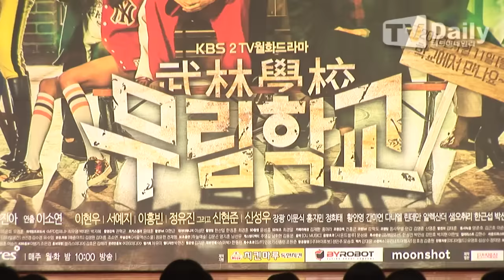[tvdaily] ★이현우★"93년생 박보검 유승호와 함께 기억해줘 감사"-무림학교 제작발표회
[티브이데일리 오수정 기자] '무림학교' 이현우가 많은 활약을 하고 있는 93년생 배우들에 대해 언급했다.

6일 오후 KBS2 새 월화드라마 '무림학교'(극본 김현희·연출 이소연)의 제작발표회가 서울 63 컨벤션센터 그랜드볼룸에서 진행됐다. 이날 행사에는 이소연 PD를 비롯해 신현준, 신성우, 이현우, 서예지, 이홍빈, 정유진, 간미연, 다니엘 린데만, 샘 오취리가 참석해 드라마에 관한 이야기를 나눴다.

이날 이현우는 요즘 동갑내기 93년생 배우들이 많은 활약을 하고 있는 것에 대해 "박보검, 유승호, 홍빈이가 정말 많은 활약을 하면서 각광을 받고 있다. 그런데 그 친구들과 함께 제 이름을 기억해 주셔서 감사할 따름이다. 열심히해서 좋은 모습 보여드리겠다"고 말했다.

이어 이현우는 "'무림학교' 속 윤시우라는 캐릭터가 정말 매력적이다. 까칠하고 건방지고 기본의 제 이미지와 상반되는 모습을 보실 수 있을 것 같다. 그리고 뿐만 아니라 드라마가 전개될수록 많은 감정들이 나타나고 많은 모습들이 보여질 것이다. 로맨스적인 부분이나, 윤시우만의 따뜻함과 뭉클함도 담는다. 그런 감정선들이 시청자분들에게 잘 전달된다면 강점이 있을 것 같다"고 설명했다.

이현우는 '무림학교'에서 톱아이돌 그룹 뫼비우스의 리더이자 래퍼 윤시우 역을 맡았다. 윤시우는 거만하고 까칠한 성격 탓에 친구가 없다. 음모로 스캔들에 휘말리고 운명 같은 힘에 이끌려 무림학교라는 신비한 공간에 오게 된 인물이다.

'무림학교'는 취업과 스펙 쌓기가 목적이 아닌, 정직, 신의, 생존, 희생, 소통, 관계 등 사회에 나아가 세상에 맞설 수 있는 덕목을 가르치는 특별한 인생교육을 깨우쳐가는 과정을 그릴 글로벌 청춘액션드라마로 오는 11일 밤 10시에 첫 방송된다.